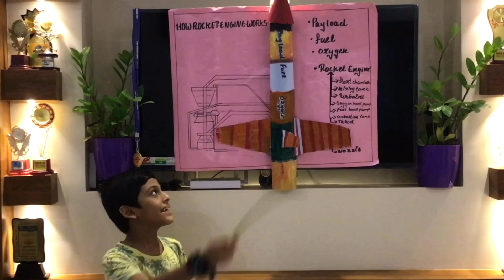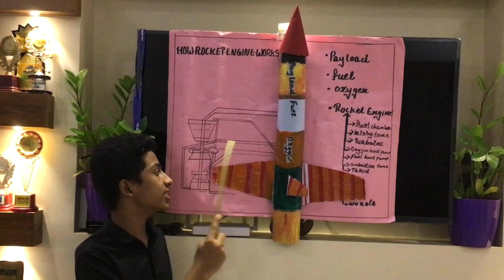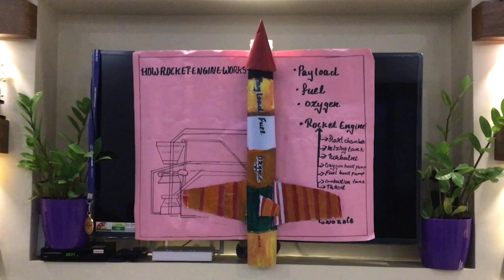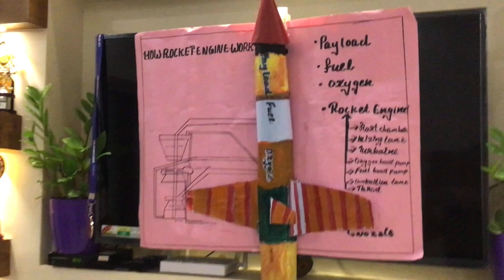How rocket engines works|parts of rocket|A2Z CHANNEL